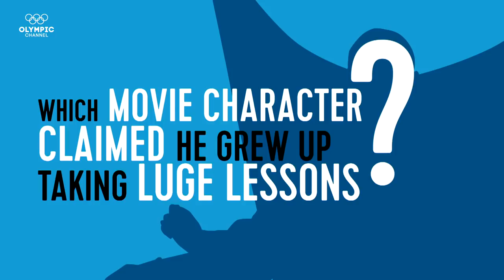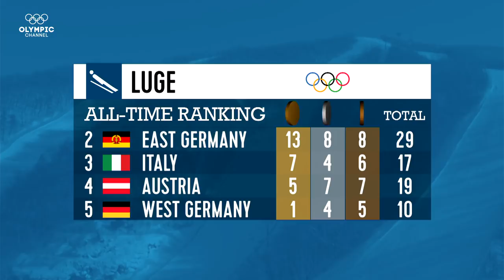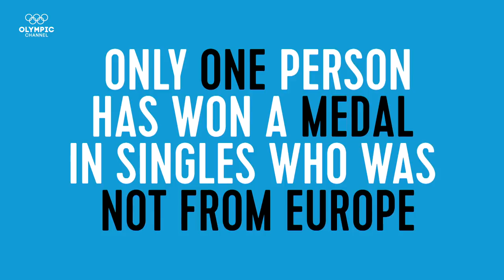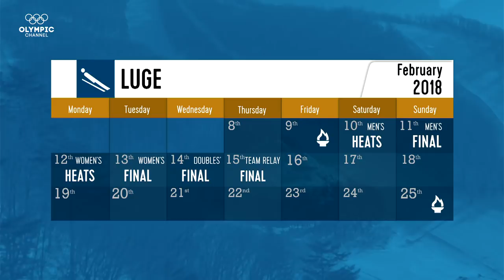Luge Stories to Watch at PyeongChang 2018 | Olympic Winter Games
Felix Loch, Natalie Geisenberger, Erin Hamlin and the Sics brothers: just some of the top luge athletes to watch at PyeongChang2018.

Find more interesting stories to watch about the disciplines at the Olympic Games in PyeongChang